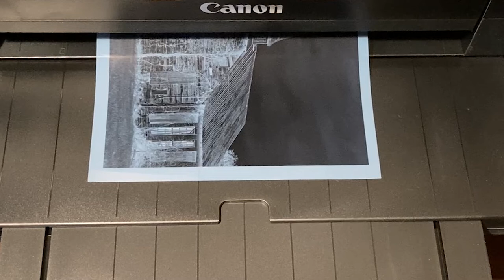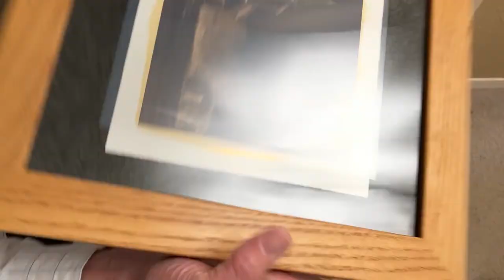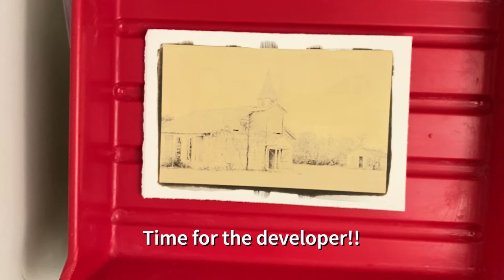Palladium Printing Process Demo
This demo video is intended to show the main physical steps for creating a palladium print using the "Na2 platinum/palladium method".

Note that there are additional washing steps after development that are not shown here.